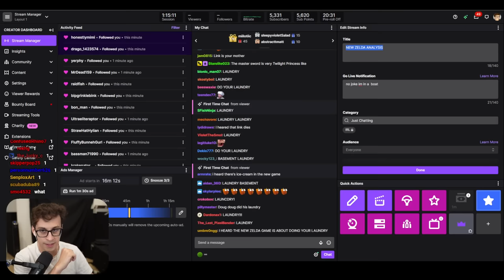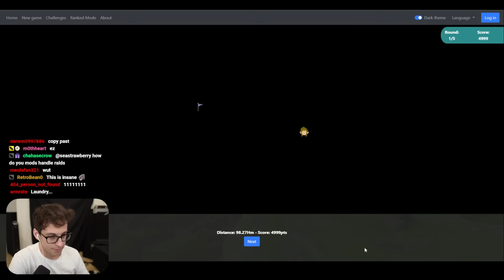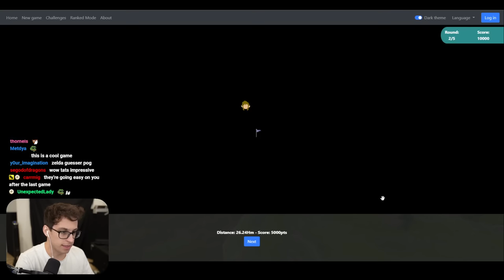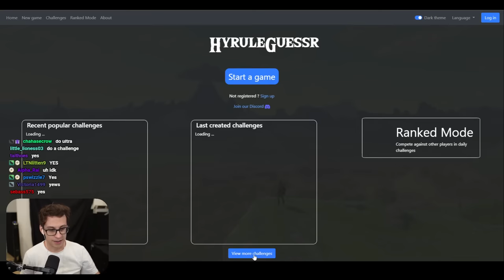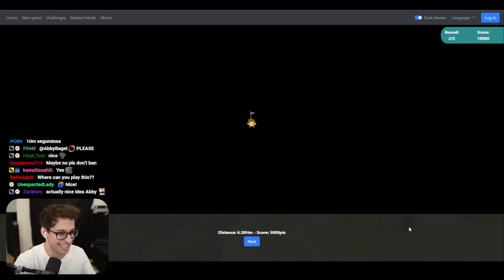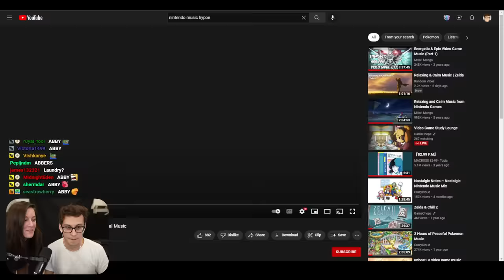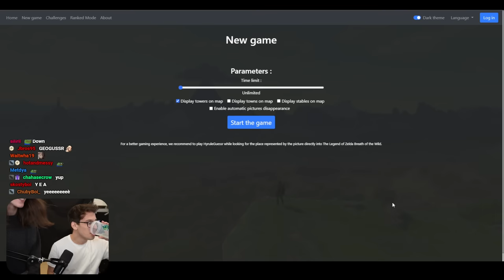Zelda Pro Plays HyruleGuessr Blindfolded